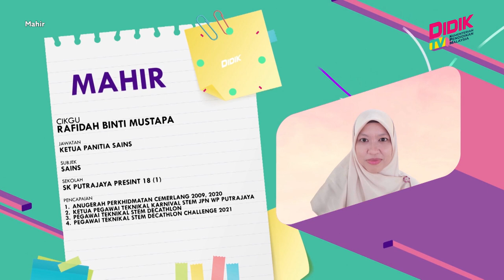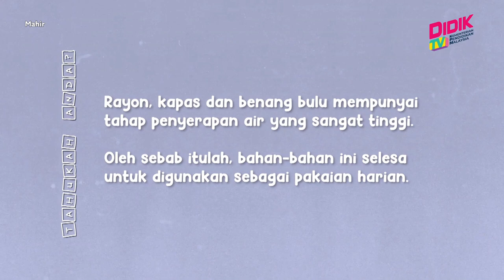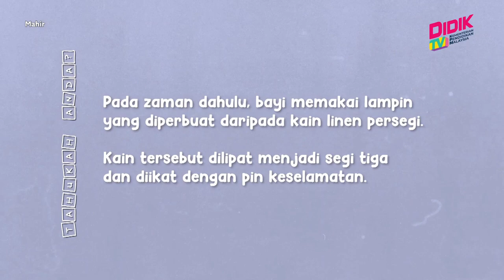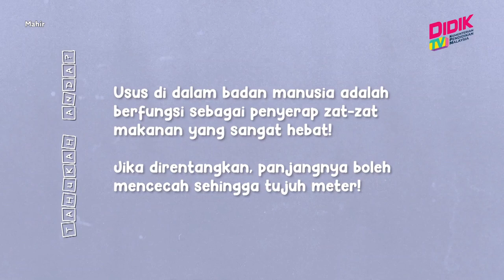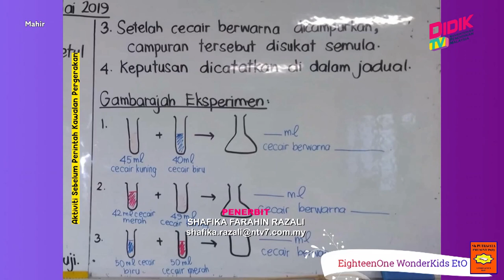Mahir (2021) | Tahap I: Sains, Pendidikan Seni Visual - Penyerapan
Tajuk : Tahap I: Sains, Pendidikan Seni Visual - Penyerapan
Guru : Rafidah Binti Mustafa & Nur Halinna Binti Abdul Rahman